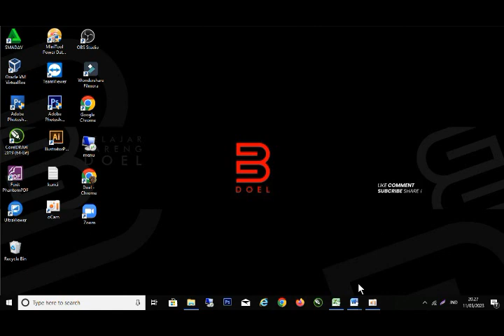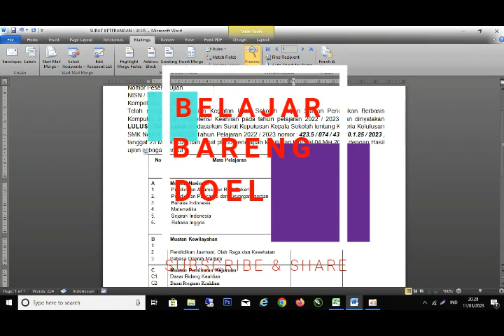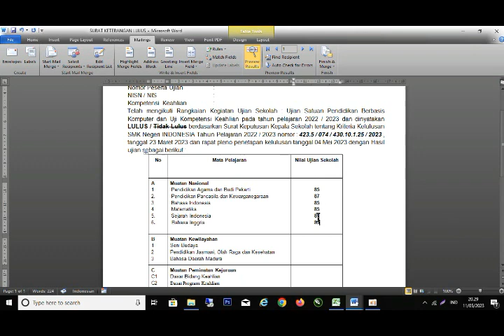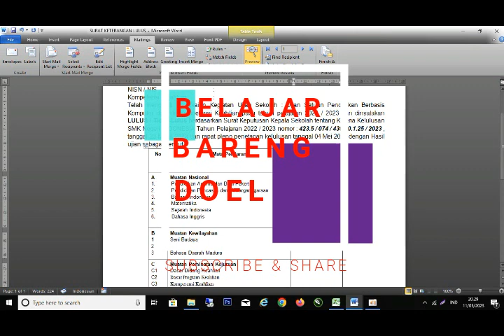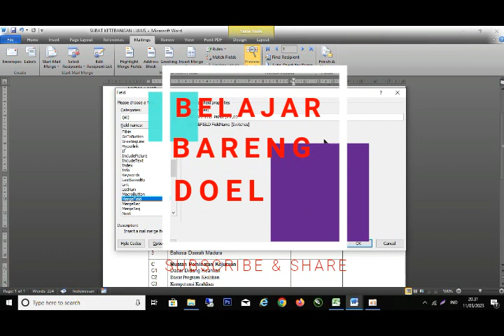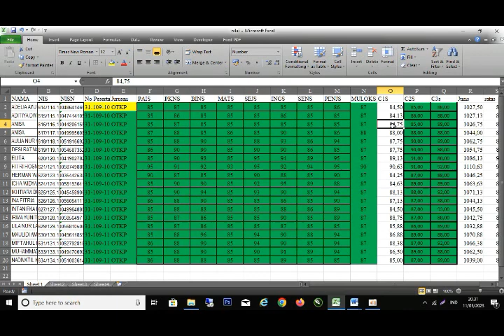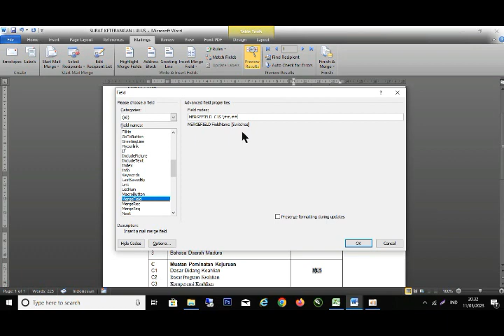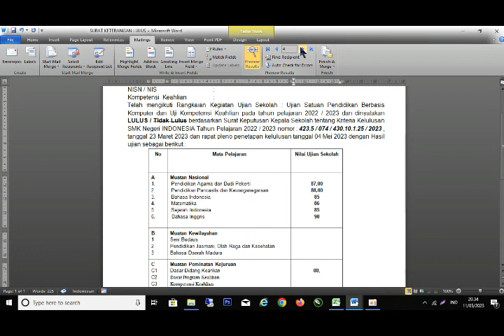CARA MUDAH MENAMBAHKAN ANGKA DESIMAL PADA MAILINGS, ANGKA DI BELAKANG KOMA.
Tutorial Gratis bersama Belajar Bareng Doel, berbagai informasi dan pengetahuan seputar dunia Komputer, Belajar Microsoft word, membuat Surat Keterangan Lulus menggunakan Mailing pada word yang diintegrasikan dengan database pada Microsoft Excell. Ms.Word dengan menu Mailing, dapat membantu memudahkan pekerjaan kantor maupun membuat undangan probadi dan keluarga, menambahkan angka desimal di belakang koma, 2 digit di belakang koma